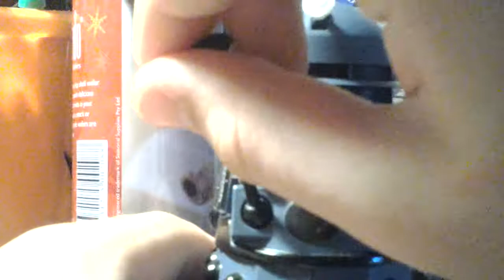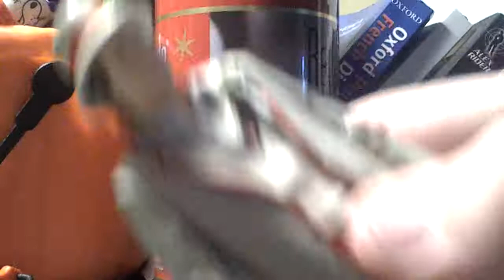Doctor Who fifth doctor and dalek action figure set review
Ten years after the cancerous clickbate video I'm back...